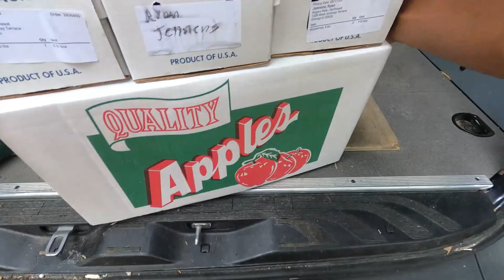Looking for a Route? The METROBI Gig App Offers All Different Types of Routes!